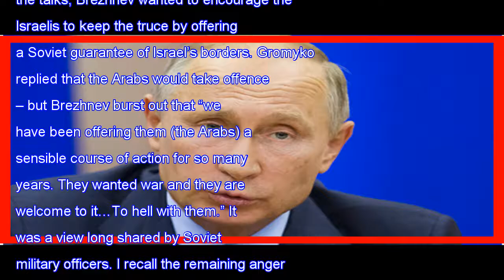Box TV - Vladimir putin is positioning himself as the puppetmaster of the middle east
Vladimir putin is positioning himself as the puppetmaster of the middle east